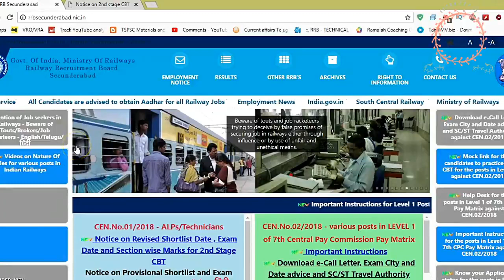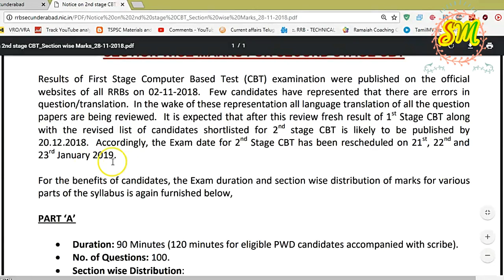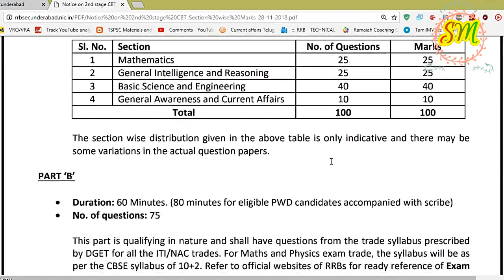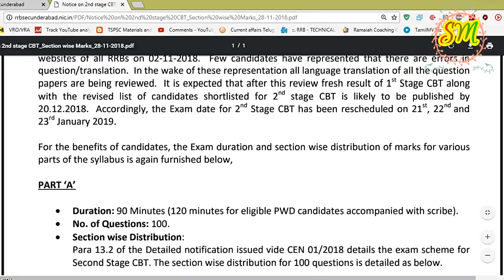RRB CBT-1 Results Date, CBT-2 Exam date, Section wise marks For all RRB Aspirants By SRINIVASMech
Click Here to check information:-